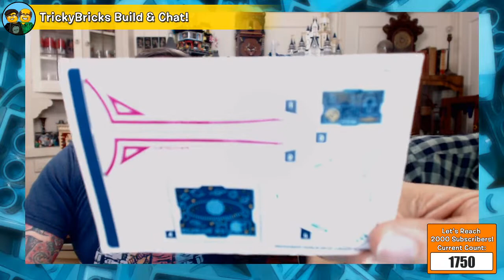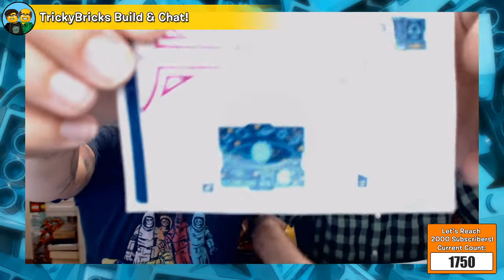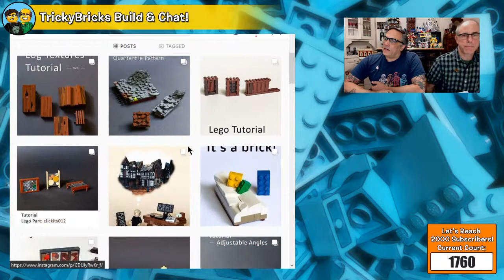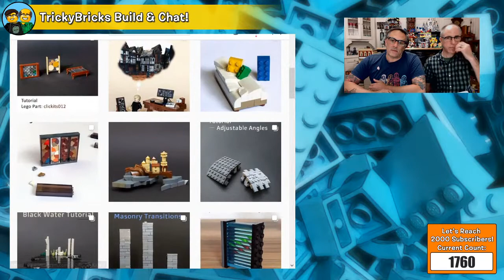TrickyBricks LEGO Build & Chat #105: Tips & Tricks: Windows & Walls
Today we're bringing you some tips on how to bring some character to your models using window & wall treatments. Even if they are only in the background, these little details will help bring your model to life.

Don't forget to check our community tab for updates on our weekly challenges!